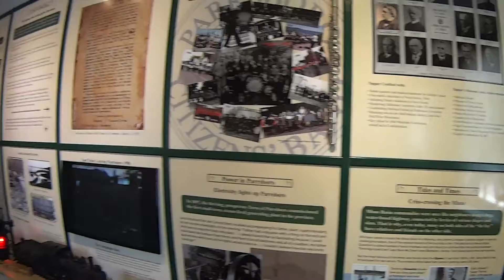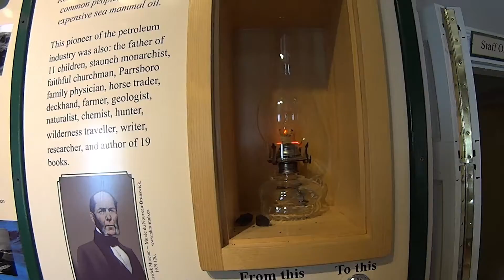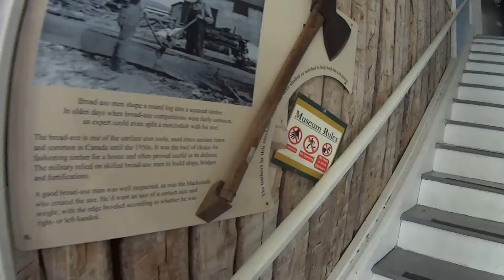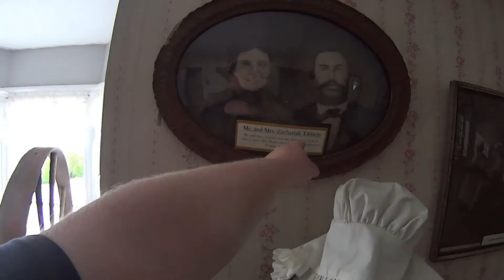Ottawa House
Today, completely by accident i stumbled across Ottawa House
a pretty cool museum but DAMN that view!